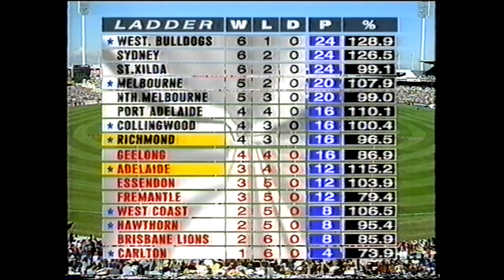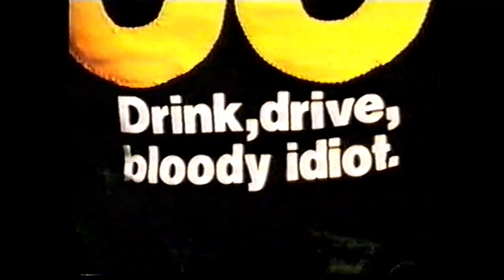1998 AFL Round 8 Adelaide vs Richmond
Adelaide
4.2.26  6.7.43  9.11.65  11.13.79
Richmond
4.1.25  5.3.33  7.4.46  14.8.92